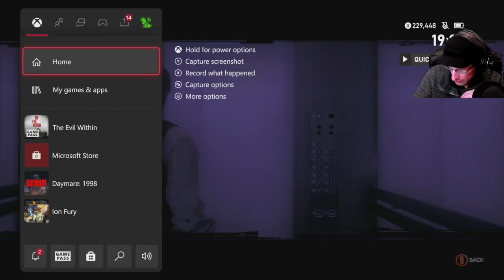The Evil Within (Final Part)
Surviving The Evil Within by finally facing Ruvik in a fairly anticlimactic battle.